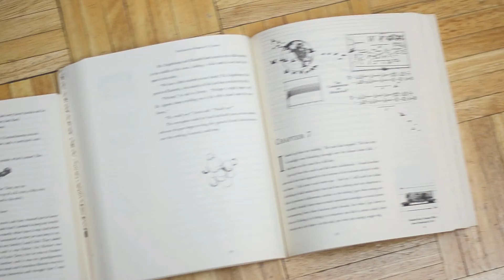Ep 3 "Illustrations" | Val Emmich on The Reminders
Val Emmich is a singer-songwriter, actor and writer. THE REMINDERS, his first novel, will be published in the U.S. on May 30.

Filmed & Edited by Rob Fitzgerald